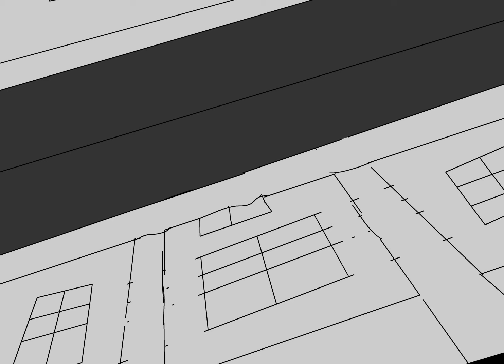A Big Mistake (2007)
One of the first animations that I ever made. Hope you like it!